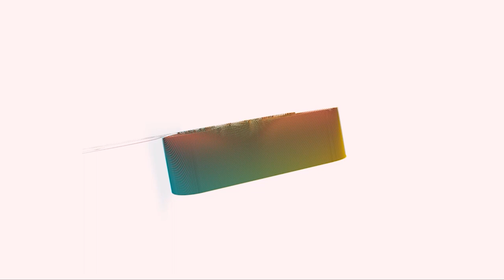MORNING 2021 bijayta wedding